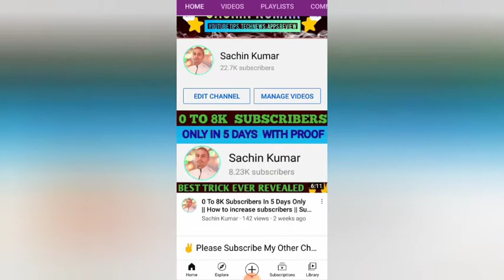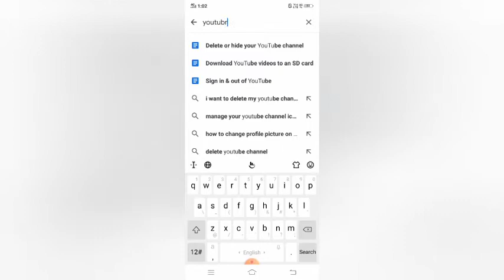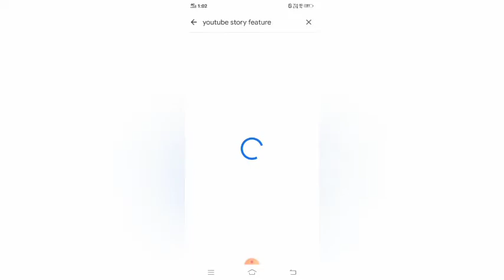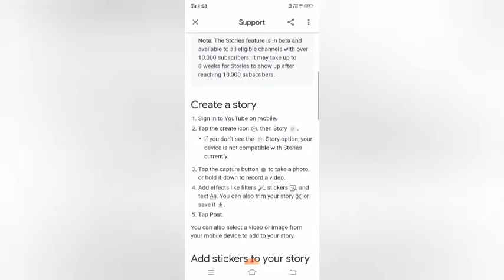10K Subscribers Complete But Stories Feature Is Not Enabled Why ? || Stories Feature Eligibility